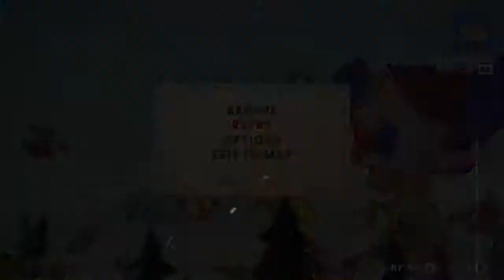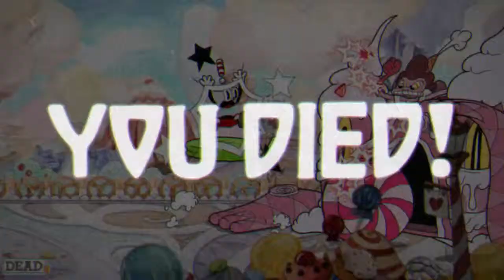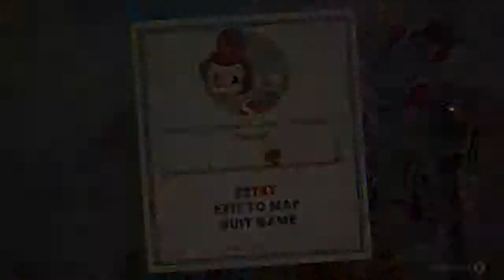Cuphead - I'm the new king of candyland!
Joshua faces against wally warbles and Baroness Von Bon Bon
as well as taking on her sugary minions one by one.

I like to thank Help Me. I'm Stuck for creating videos that help gamers out in the game Cuphead.